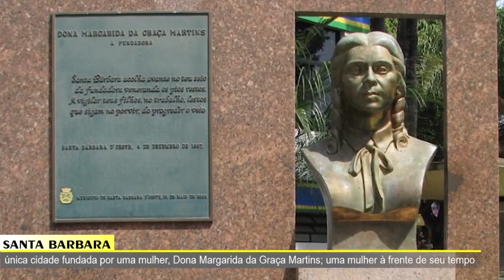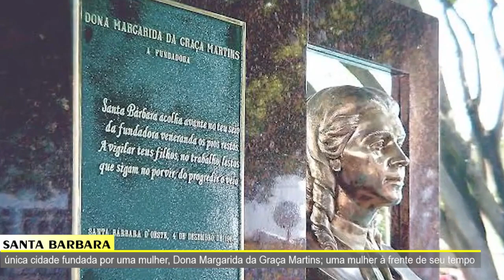JORNAL DA TV SBN - 08/03/2023 – única cidade fundada por uma mulher, Dona Margarida da Graça Martins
• Procuradoria Especial da Mulher será inaugurada nesta quarta
• única cidade fundada por uma mulher, Dona Margarida da Graça Martins; uma mulher à frente de seu tempo
• Rede Feminina orienta como agir com o diagnóstico do Câncer